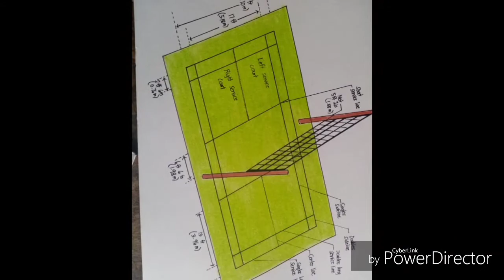Making 3d badminton court